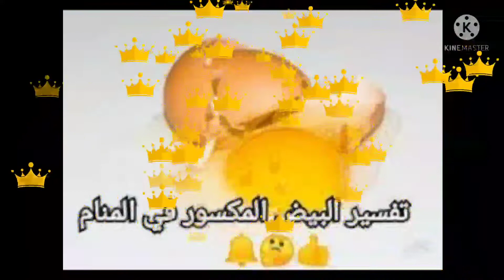تفسير رؤيه البيض المكسور في المنام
يوميات_شاديه_العموري تفسير_رؤية_البيض_المكسور_في_المنام تفسير رؤية البيض المكسور في المنام
أتمنى الإشتراك في القناه والاعجاب بالفيديو